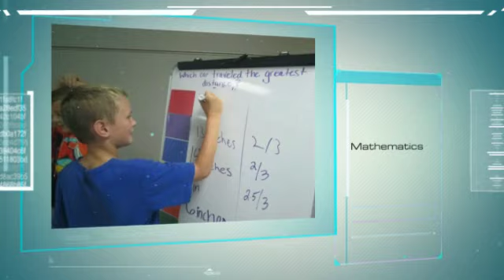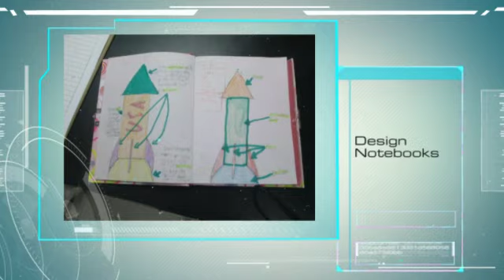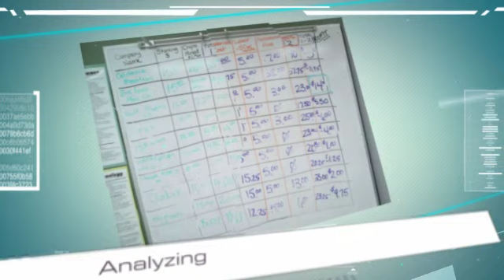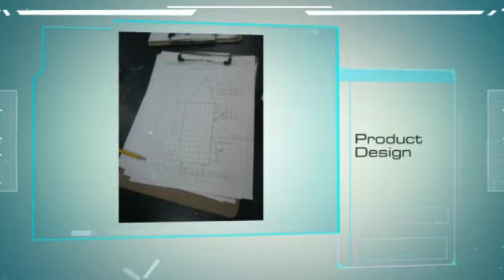Welcome to STEM!